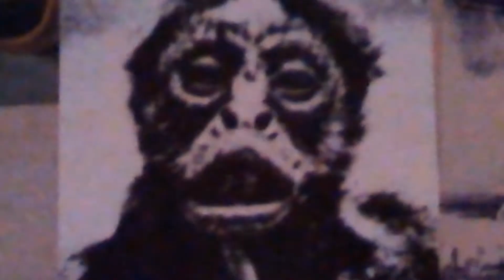Very ape and very niiiice...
He’ll chew off your fingers and genitals! He’s cray cray. F some bananas. He wants sweet, tasty flesh. It’s a jungle out there. Trees, concrete and fast cars. Getcha grub on!
Made in Springfield, Ohio.